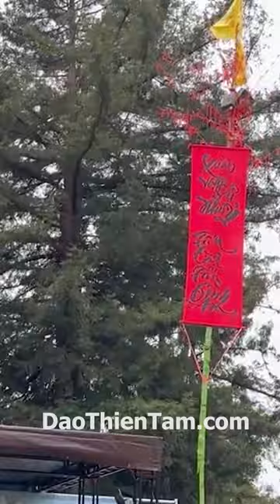Con người tái sanh từ cõi nào - Sư Phụ Thiên Tuấn Kiệt